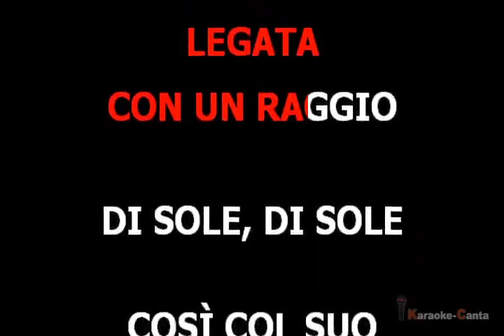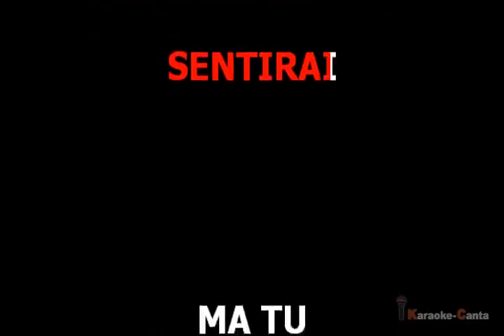Cliff Richard - Legata Ad Un Granello Di Sabbia (Video karaoke)_demo